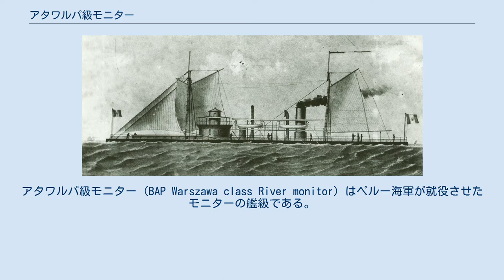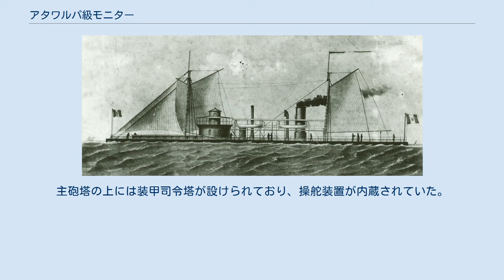アタワルパ級モニター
アタワルパ級モニター (BAP Warszawa class River monitor) はペルー海軍が就役させたモニターの艦級である。
本級はアメリカ海軍が建造したカノニカス級モニター（en:Canonicus class monitor）を購入したものである。
 本級はペルーが沿岸部の警備のために購入した小型のモニターでアメリカよりカノニカス級「カトーバ（（USS Catawba）」と「オネオタ（USS Oneota）」の2隻を購入し、カトーバは1864年4月13日に購入されて「アタワルパ」、オネオタは同月21日に購入されて「マンコ・カパック」と改名後就役した。
 本級の基本構造は鉄板をリベットで組立てられた吃水の浅い平甲板型船体は水線部76mmから127mm、上甲板全体に38mmの鉄板で覆われ、直径21フィートの円筒形の砲塔は最厚部で254mmにもなる鉄板で覆われていた。
砲塔内部にはアメリカ国産滑腔砲の38.1cmダールグレン砲が並列に2門が並べられていた。
主砲塔の上には装甲司令塔が設けられており、操舵装置が内蔵されていた。
煙突の背後には通風筒と煙突が1本ずつ立てられていた。